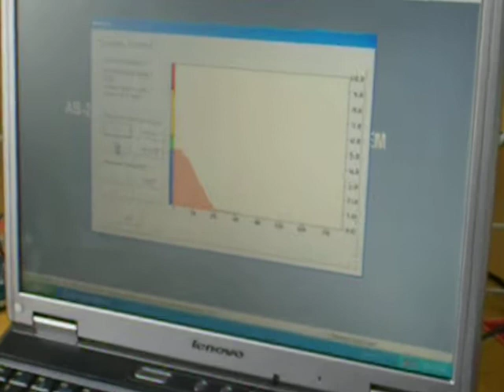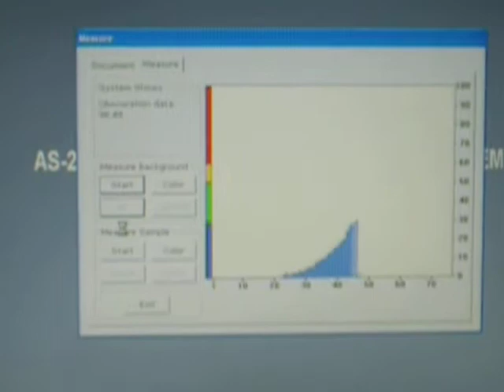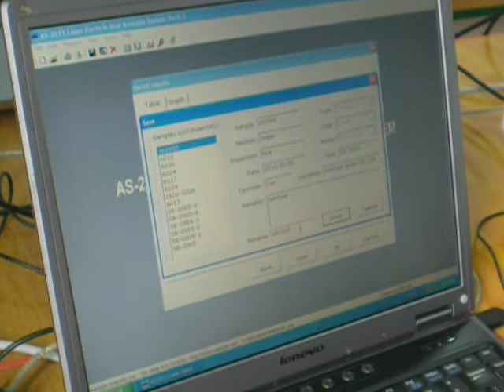How Many Particle Size Analyzer Manufacturers ?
World Leading Particle Size Analyzer Manufacturers AimSizer Scientific Ltd. and more